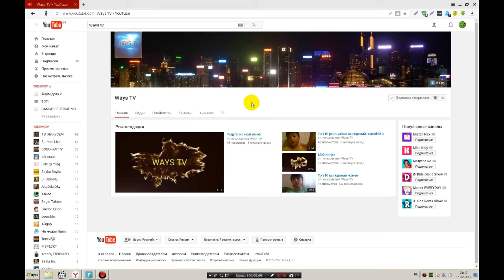ТАТАРСКИЙ МЯСНИК ИГРАЕТ С ЧИТАМИ